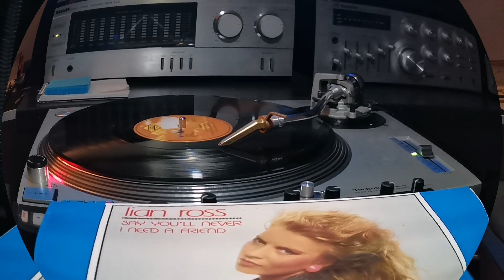Lian Ross ‎– Say You'll Never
Label: Max Music ‎– MAX-177
Format: Vinyl, 12", 45 RPM, Maxi-Single
Country: Spain
Released: 1986
Genre: Electronic
Style: Synth-pop, Disco